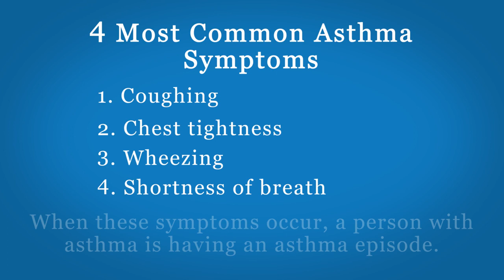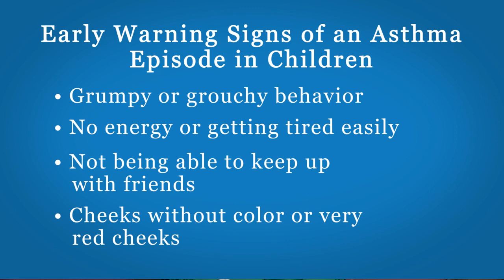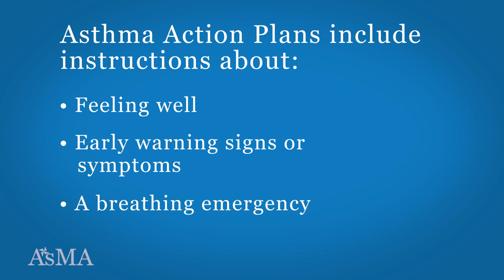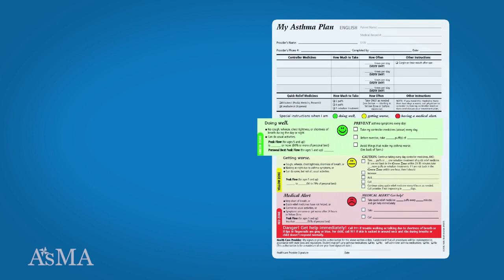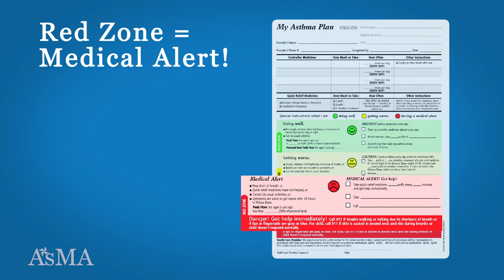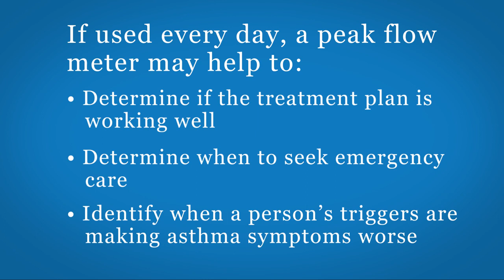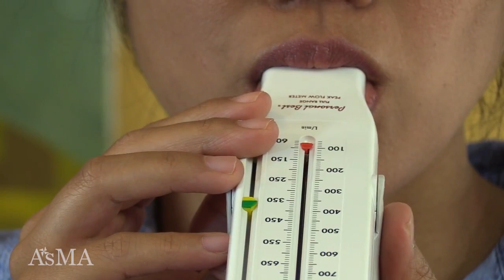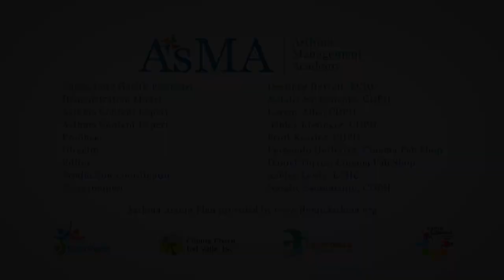Module 5: Asthma Assessment and Monitoring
This video covers asthma risk factors, management tools, and working effectively with health care providers.

The five videos in this series are teaching tools developed by the CDPH Asthma Management Academy, an evidence-based education program that trains Community Health Workers and promotores de salud to teach asthma self-management skills to peers working in Federally Qualified Health Centers and Medi-Cal managed care organizations.